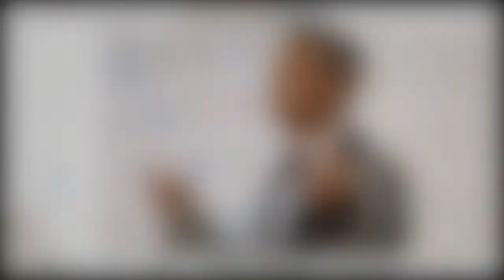Robbie Williams gave blunt assessment of politicians' 'pantomime'